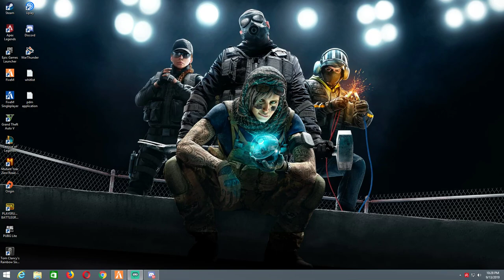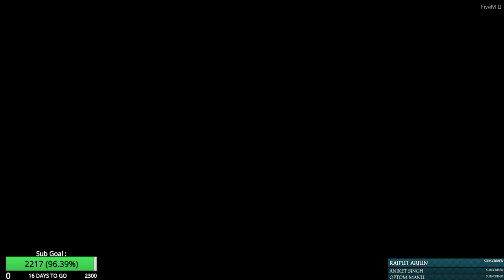GTA V RP : Frank Mills is Back!! Let's Goo!! [!dono] [!mixer]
Lets Be positive and Spread some positivity

No Spam.
English Language is 1st Priority to Communicate.
If Can't Say Positive thing then Better You Don't Open Your Mouth
No discussion on Politics.( Because I Am Bad On This Topic)

  ★⭐️★ PC Spec ★⭐️★
GPU - Asus Strix GTX 970 4gb x 2 (8gb)
Processor: i5 6600k 3.90 GHz 6mb cache
SSD: Samsung 850 EVO 250GB
HDD: 1 TB
Monitor: AOC 24' IPS model 120hz
Keyboard: Logitech G513
Mouse: Logitech G502 Hero
Headset: Logitech Artemis Spectrum G633 And Logitech G430 7.1 Surround